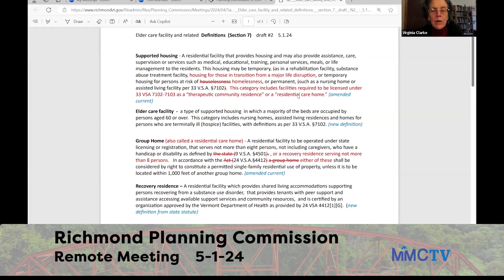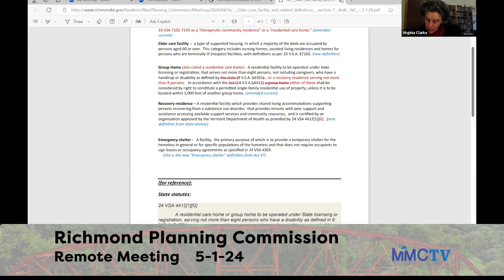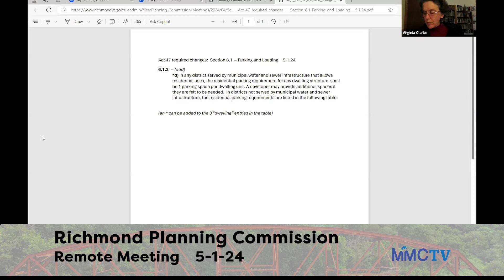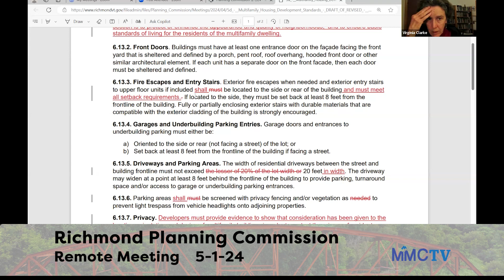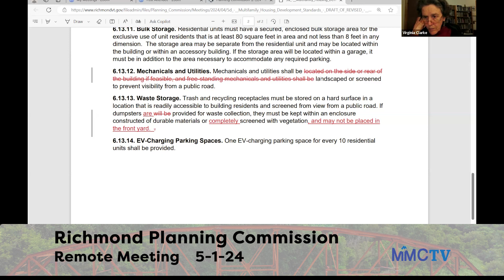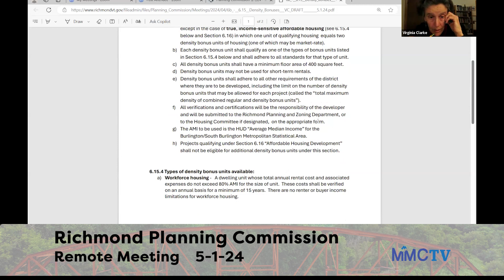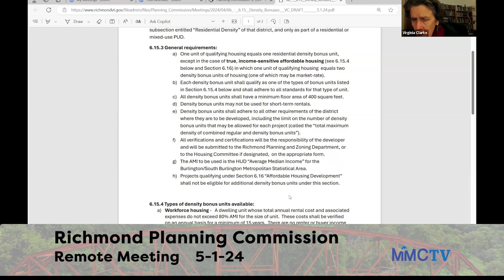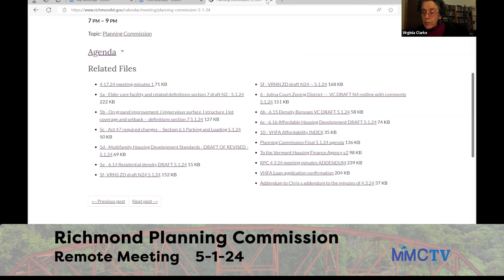Richmond Planning Cmsn 5-1-2024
00:00:00   Welcome; Quorum Attained

00:01:00   Agenda Adjustments; Public Comment (None);
 Review/Accept Minutes of 4/17/24

00:02:00   Review Supporting Definitions & Concepts
 for the Village Residential Districts;
“Elder Care Facility” and Related (New &
 Amended) Definitions

00:22:00   “On-Ground Improvements” & Related Definitions
00:35:00   Section 6.1 â€ “Parking and Loading”
 (Amended Section)

00:37:00   Section 6.13 â€ “Multifamily Housing Development
Standards" (Amended Section)
01:11:00    Section 6.14 â€ “Residential Density” (New
 Section); VRNN and VRNS â€“ Draft #24
01:12:00   Buttermilk; Establish Base Density

01:30:00   Consider “Density Bonus Unit” Section 6.15
01:34:00   Review Act 47 “Affordable Housing Development”
 Section 6.16; Discuss Amendment to PUD
 Section to Remove Commercial Requirement
 From Ground Floor (Section 5.12)

02:00:00   Adjourn